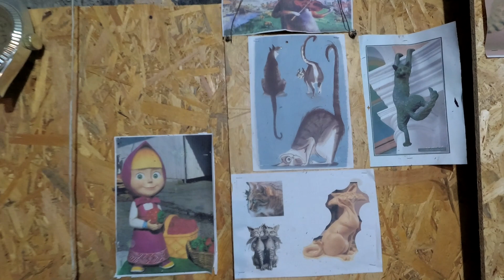скульптуры для дома. оформление дизайн своего участка.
скульптуры для  дома.  оформление  дизайн  своего  участка.  скульптура  кота,  пуголо  огородное,  гриб  домик, лейка  домик  перед  входом  в  дом.